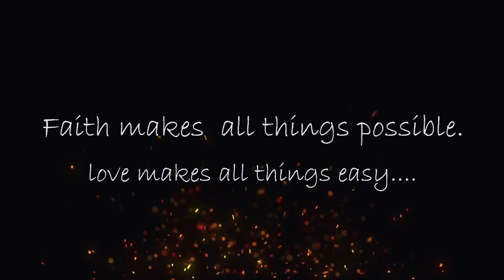Vaibhav & Niharika | Wedding Teaser | 2020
VANI - Vaibhav Bajaj & Niharika Arora Bajaj
special Thanx to - Bandhan Studio & BG Arts Studio team.
BG ARTS STUDIO production
Visual Edit & Color Grade by - Vaibhav Bajaj
Ankit Rajpoot Khurram Hussain